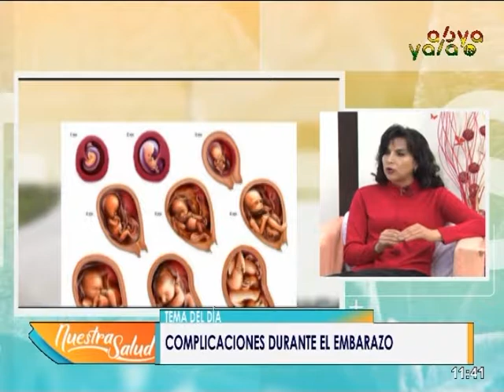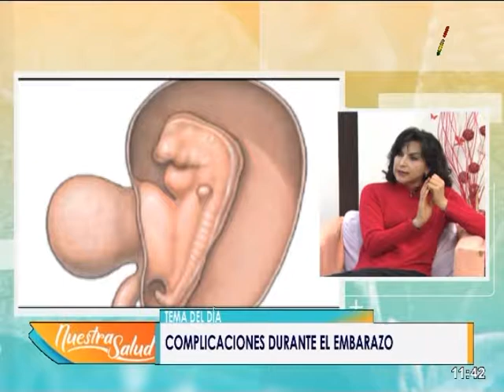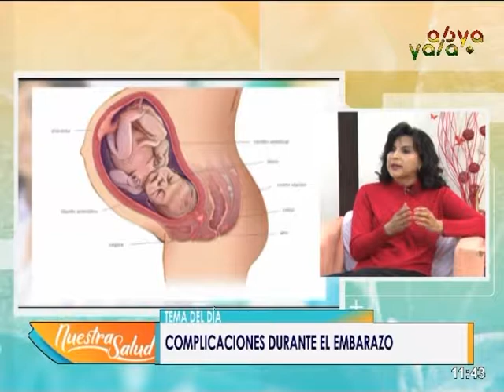Complicaciones Durante el Embarazo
En su programa Nuestra Salud conversamos sobre Complicaciones Durante el Embarazo junto a la Especialista Dra. Patricia Asturizaga